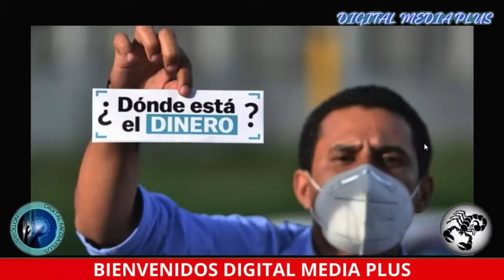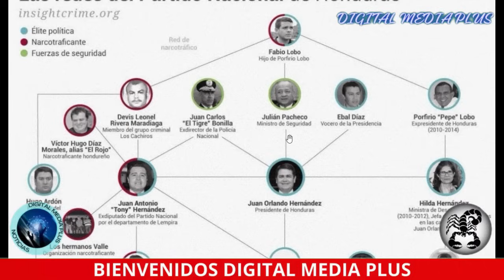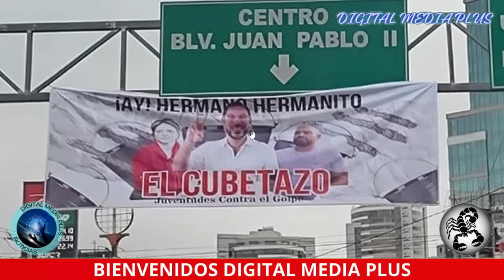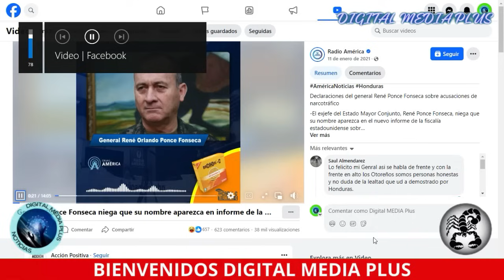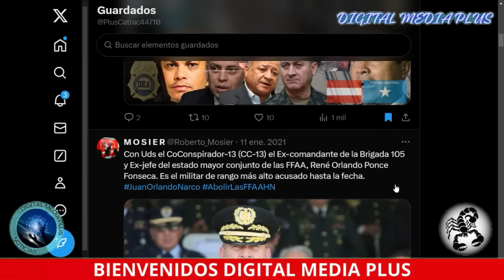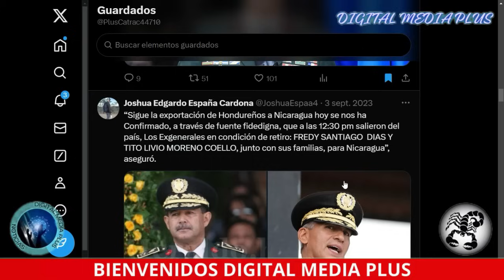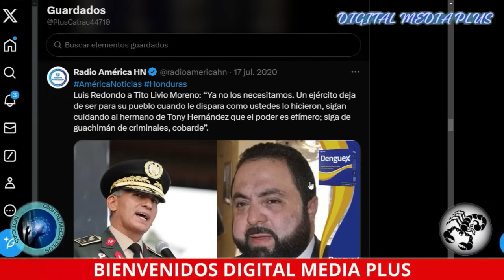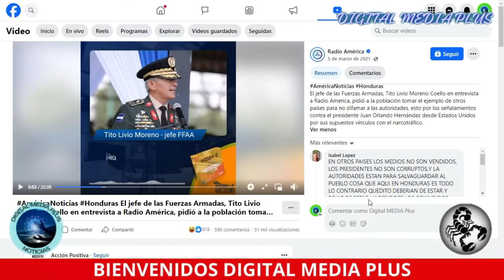LOS QUE SE PUSIERON LA CAMISA DEL PARTIDO NACIONAL Y NADIE SE PRONUNCIO,MENCIONADOS EN EEUU.